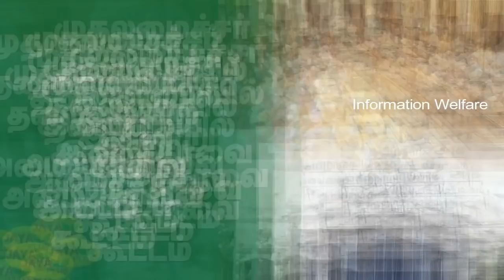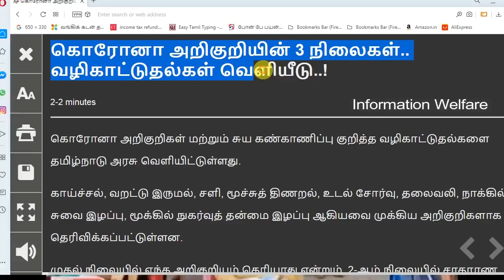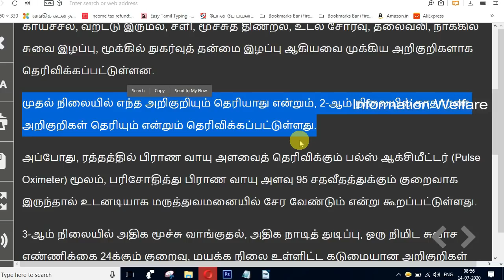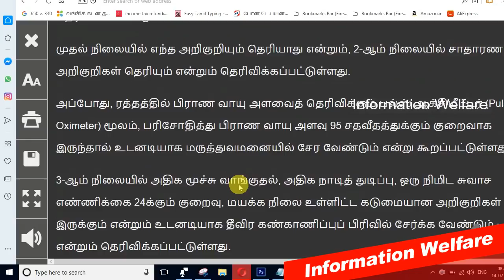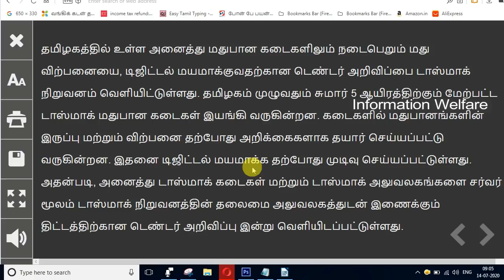தமிழக முதல்வர் இன்றைய அதிரடி முடிவு நீட் தேர்வு, பிளஸ் 2 தேர்வு முடிவு, பள்ளி, கல்லுாரி திறப்பு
தமிழ்நாடு அரசு 5 அதிரடி அறிவிப்புகள்! தமிழக முதல்வர் இன்று அதிரடி முடிவு நீட் தேர்வு, பிளஸ் 2 தேர்வு முடிவுகள், பள்ளி, கல்லுாரிகள் திறப்பு; கல்விக் கட்டணம்! கொரோனா அறிகுறியின் 3 நிலைகள் அரசு வழிகாட்டுதல்கள் வெளியீடு! ஓய்வூதியர்களுக்கு அரசு சலுகை!

1. இன்று தலைமை செயலகத்தில் அமைச்சரவை கூட்டம்!

தமிழகத்தில், நோய் தடுப்பு, 'நீட்' தேர்வு உள்ளிட்ட, பல்வேறு விஷயங்கள் குறித்து ஆலோசித்து முடிவெடுப்பதற்காக, இன்று மாலை, 5:00 மணிக்கு, சென்னை, தலைமைச் செயலகத்தில், அமைச்சரவை கூட்டம் நடக்க உள்ளது.

கூட்டத்தில், சென்னையை தொடர்ந்து, பல்வேறு மாவட்டங்களில், நோய் பரவல் அதிகரித்து வருவதை தடுப்பது குறித்து, ஆலோசிக்கப்பட உள்ளது. மேலும், மருத்துவ மாணவர் சேர்க்கைக்கான நீட் தேர்வு; பிளஸ் 2 தேர்வு முடிவுகள் வெளியீடு; பள்ளி, கல்லுாரிகள் திறப்பு; கல்விக் கட்டணம் வசூலிப்பு போன்றவை குறித்தும் விவாதிக்கப்பட உள்ளன. மேலும், புதிய தொழிற்சாலைகளுக்கு அனுமதி அளிப்பது, சில அவசர சட்டங்களுக்கு ஒப்புதல் அளிப்பது குறித்தும், முடிவெடுக்கப்பட உள்ளதாக, தகவல்கள் வெளியாகி உள்ளன.

2. இறுதியாண்டு மாணவர்களுக்கான செமஸ்டர் தேர்வுகள் கட்டாயம்"பல்கலைக்கழக மானியக்குழு அறிவுறுத்தல்

கல்லூரி இறுதியாண்டு மாணவர்களுக்கான செமஸ்டர் தேர்வுகளை கட்டாயம் நடத்த வேண்டும் என, பல்கலைக்கழக மானியக் குழு அறிவுறுத்தியுள்ளது.

கொரோனா அச்சுறுத்தலால் ஒத்திவைக்கப்பட்டு உள்ள செமஸ்டர் தேர்வுகளை செப்டம்பர் மாத இறுதிக்குள் நடத்த வேண்டும் என்ற, முடிவை திரும்பப்பெற வேண்டும் என தமிழகம் உள்ளிட்ட சில மாநிலங்கள் கோரிக்கை வைத்துள்ளன.

இந்நிலையில், இறுதியாண்டு செமஸ்டர் தேர்வுகளை ரத்து செய்வது என்பது மாணவர்களுக்கான நலனாக இருக்காது எனவும், தேர்வுகளை நடத்துவது என்பதே மாணவர்களின் வாழ்நாள் முழுவதற்குமான நன்மை எனவும் பல்கலைக் கழக மானியக் குழு விளக்கமளித்துள்ளது.

3. கொரோனா அறிகுறியின் 3 நிலைகள்.. வழிகாட்டுதல்கள் வெளியீடு..!

கொரோனா அறிகுறிகள் மற்றும் சுய கண்காணிப்பு குறித்த வழிகாட்டுதல்களை தமிழ்நாடு அரசு வெளியிட்டுள்ளது.

காய்ச்சல், வறட்டு இருமல், சளி, மூச்சுத் திணறல், உடல் சோர்வு, தலைவலி, நாக்கில் சுவை இழப்பு, மூக்கில் நுகர்வுத் தன்மை இழப்பு ஆகியவை முக்கிய அறிகுறிகளாக தெரிவிக்கப்பட்டுள்ளன.

முதல் நிலையில் எந்த அறிகுறியும் தெரியாது என்றும், 2-ஆம் நிலையில் சாதாரண அறிகுறிகள் தெரியும் என்றும் தெரிவிக்கப்பட்டுள்ளது.

அப்போது, ரத்தத்தில் பிராண வாயு அளவைத் தெரிவிக்கும் பல்ஸ் ஆக்சிமீட்டர் (Pulse Oximeter) மூலம், பரிசோதித்து பிராண வாயு அளவு 95 சதவீதத்துக்கும் குறைவாக இருந்தால் உடனடியாக மருத்துவமனையில் சேர வேண்டும் என்று கூறப்பட்டுள்ளது.

3-ஆம் நிலையில் அதிக மூச்சு வாங்குதல், அதிக நாடித் துடிப்பு, ஒரு நிமிட சுவாச எண்ணிக்கை 24க்கும் குறைவு, மயக்க நிலை உள்ளிட்ட கடுமையான அறிகுறிகள் இருக்கும் என்றும் உடனடியாக தீவிர கண்காணிப்புப் பிரிவில் சேர்க்க வேண்டும் என்றும் தெரிவிக்கப்பட்டுள்ளது.

4. தமிழகம் முழுவதும் உள்ள டாஸ்மாக் கடைகளை கணினி மயமாக்க திட்டம்!

தமிழகத்தில் உள்ள அனைத்து மதுபான கடைகளிலும் நடைபெறும் மது விற்பனையை, டிஜிட்டல் மயமாக்குவதற்கான டெண்டர் அறிவிப்பை டாஸ்மாக் நிறுவனம் வெளியிட்டுள்ளது. தமிழகம் முழுவதும் சுமார் 5 ஆயிரத்திற்கும் மேற்பட்ட டாஸ்மாக் மதுபான கடைகள் இயங்கி வருகின்றன. கடைகளில் மதுபானங்களின் இருப்பு மற்றும் விற்பனை தற்போது அறிக்கைகளாக தயார் செய்யப்பட்டு வருகின்றன. இதனை டிஜிட்டல் மயமாக்க தற்போது முடிவு செய்யப்பட்டுள்ளது. அதன்படி, அனைத்து டாஸ்மாக் கடைகள் மற்றும் டாஸ்மாக் அலுவலகங்களை சர்வர் மூலம் டாஸ்மாக் நிறுவனத்தின் தலைமை அலுவலகத்துடன் இணைக்கும் திட்டத்திற்கான டெண்டர் அறிவிப்பு இன்று வெளியிடப்பட்டுள்ளது.

5. ஓய்வூதியர்களுக்கு அரசு சலுகை

ஓய்வூதியம் பெறுவோர், கருவூல அலுவலர் முன், நேரில் ஆஜராவதில் இருந்து, இந்த ஆண்டு விலக்கு அளிக்கப்பட்டு உள்ளது.

ஓய்வூதியம் பெறுவோர், ஒவ்வொரு ஆண்டும், ஜூன் மாதம் வாழ்நாள் சான்றிதழ் அளிக்க வேண்டும். ஓய்வூதியம் பெறும், கருவூல அலுவலகத்தின் அலுவலர் முன், ஒரு முறை நேரில் ஆஜராக வேண்டும். இந்த ஆண்டு, கொரோனா ஊரடங்கு காரணமாக, வாழ்நாள் சான்றிதழ் அளிப்பதில் இருந்து, விலக்கு அளிக்கப்பட்டு இருந்தது. தற்போது, நேரில் ஆஜராவதற்கும், விலக்கு அளிக்கப்பட்டுள்ளது. இதற்கான உத்தரவை, நிதித்துறை செயலர் கிருஷ்ணன் பிறப்பித்துள்ளார்.